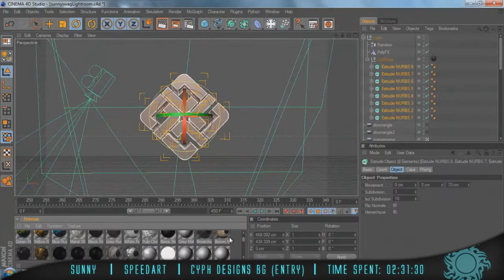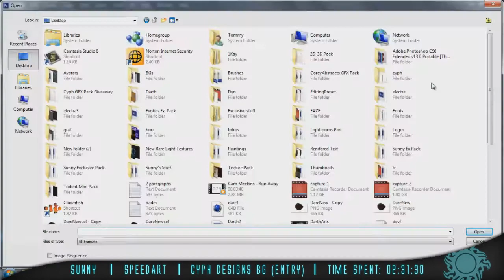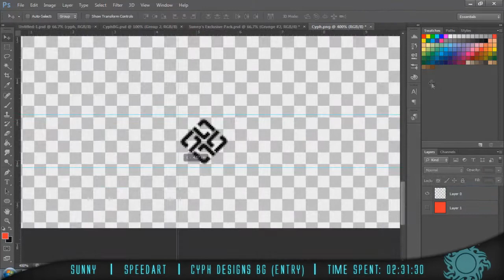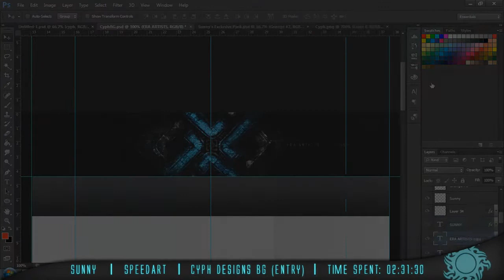"Cyph" - Sunny (Contest Entry)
OPEN
OPEN,
OPEN

TheMindOfSunny——
Sup guys, Sunny here again with a sick upload for Cyph's contest. I tried a cleaner look in C4D, rather than doing all the crazy Polyfx and Thrausi, and i think it came out great. Take a second just to drop some feedback along with a like! Thanks, stay active!
- Sunny

Information——
Type of video: Speedart
Song: Tyga- Switch Lanes
Skype: themindofsunny
Teams——